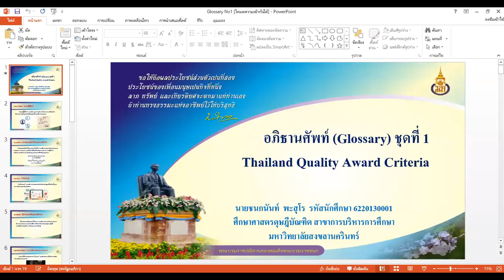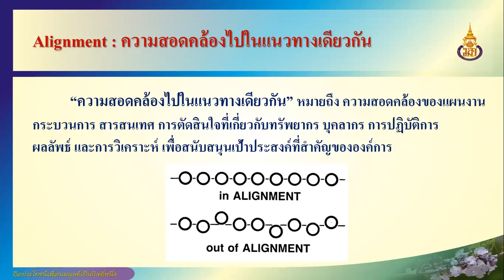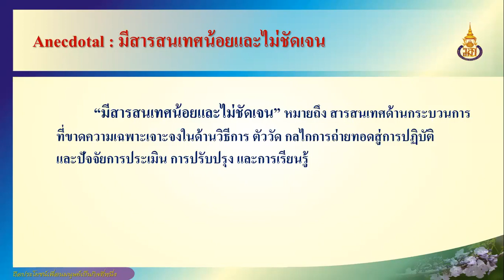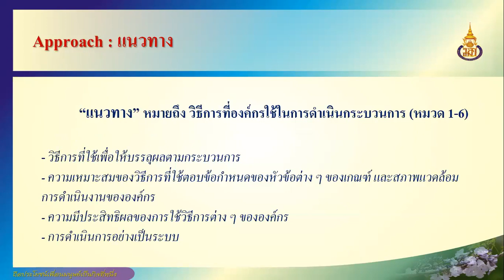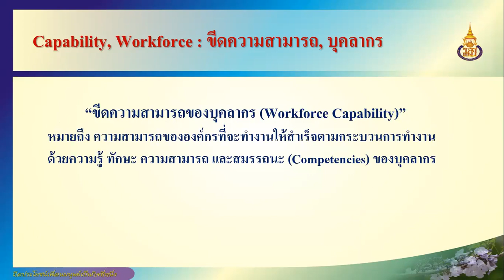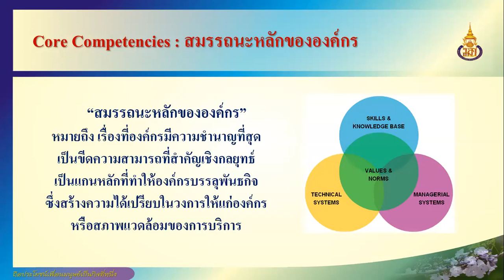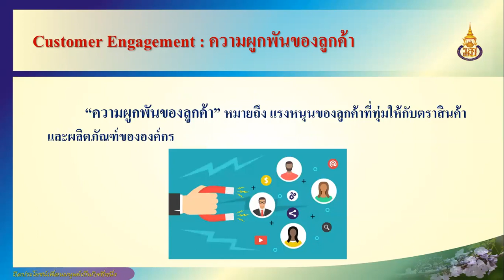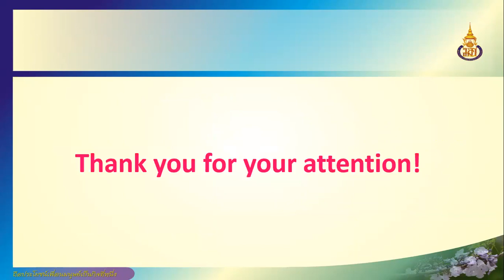อภิธานศัพท์ (Glossary) ชุดที่ 1 Thailand Quality Award Criteria